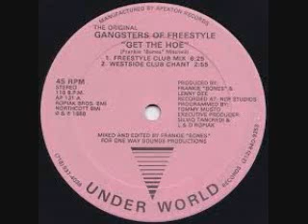Freestyle Mike Castro Request 2020 Mix BY DJ Tony Torres